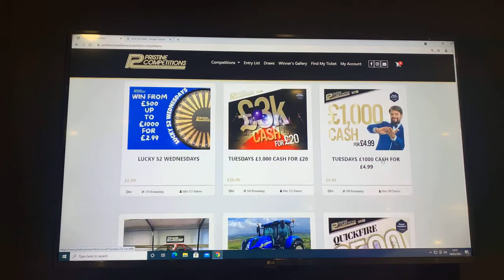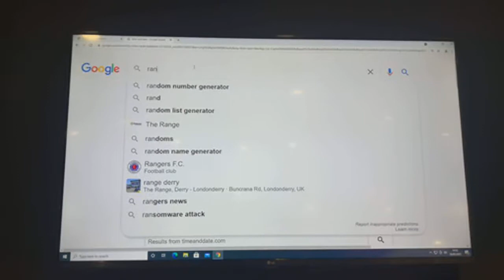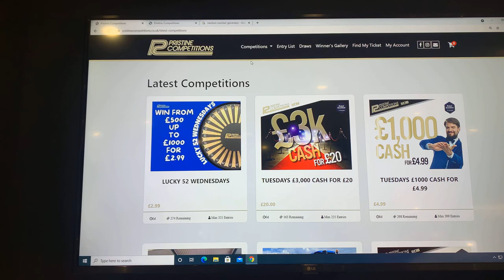Tuesdays Quick Fire £500 For £20 Draw 2.30pm 18-5-21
⭐⭐Congratulations to Cian Mcardle from Kingscourt Co. Cavan Who Won the Tuesdays Quick Fire £500 For £20 Draw 2.30pm with Lucky Number #33🌟🌟